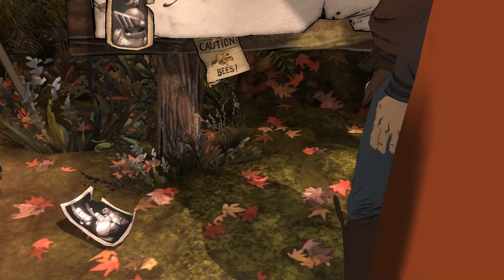King's Quest Daventry Chapter 1 Part 5 - We got PIE!!!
Join us as we continue the adventure and continue to explore Kings Quest Kingdom of Daventry!

Can I just say I am extremely excited about finally getting around to playing this game?!  It is like combining the best of the old Lucas Arts point and click adventures and the new TellTale games!  This is a FUN game all around.  Highly recommended and I have barely gotten through the 1st chapter.  Funny, corny, punny, and again just all around FUN.  Great voice acting from Emmet Brown (Doc from Back to the Future) and Wallace Shawn (Vizzini from The Princess Bride and they have a GREAT joke in their referencing The Princess Bride... Very cool.  Some of you might know him better as the voice of Rex from Toy Story)

These guys at Sierra are doing a GREAT job of keeping with the spirit of the old games and making them modern and fresh at the same time.  The puzzles are cute and flow very well.  There haven't been any "How the heck was I supposed to guess that was supposed to go there" moments as of yet.  Enjoy!  See you on he next one!  Keep moving forward!